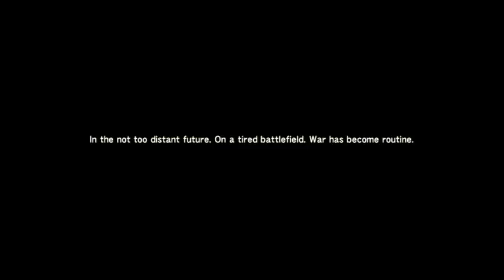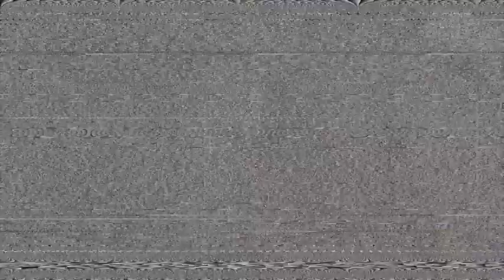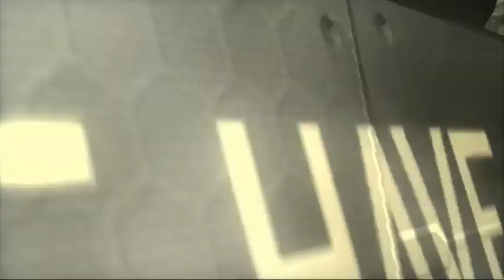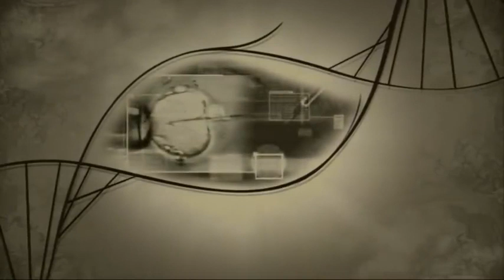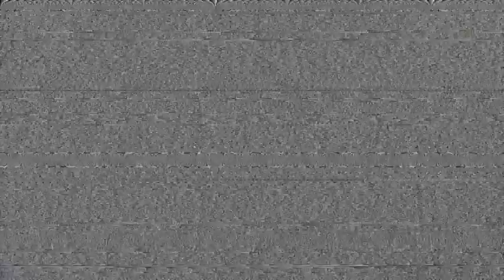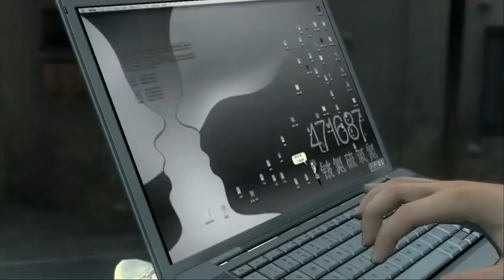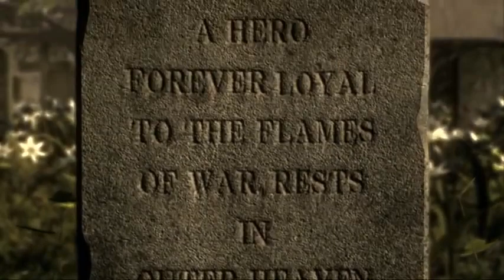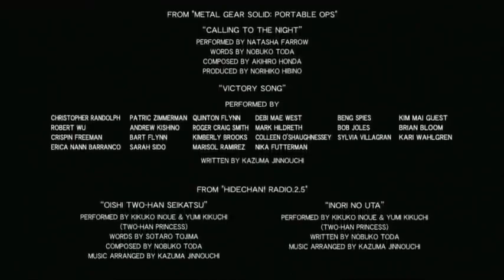Metal Gear Solid 4 The Movie Full Story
here is the metal gear solid 4 game full story enjoy tell me what you think of this game and what you think of the themes story and characters